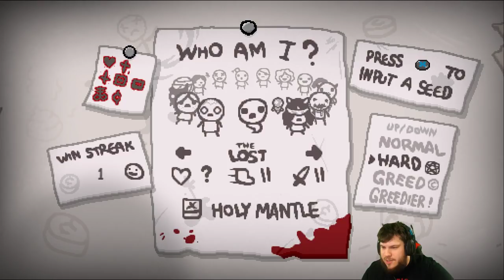Afterbirth+ Unlocks #91 - More Lost - Cobalt Streak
Just need boss rush, Hush, and Delirium.
- Streams every day starting at 5 PM CST!